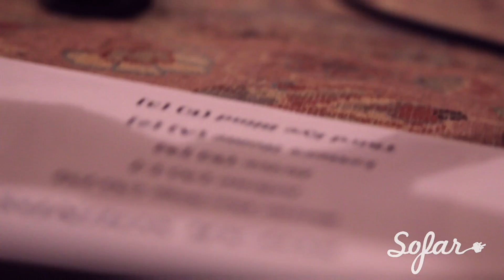Dan Bettridge - Jolene | Sofar Cardiff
Dan Bettridge performing "Jolene" at Sofar Cardiff on October 27th, 2014

(Sofar Sounds Cardiff, Show #1150)

Artist: Dan Bettridge

Filmed by: Jonny Campbell, Henry Lascelles & Joe Marvelly

Edited by: Jonny Campbell